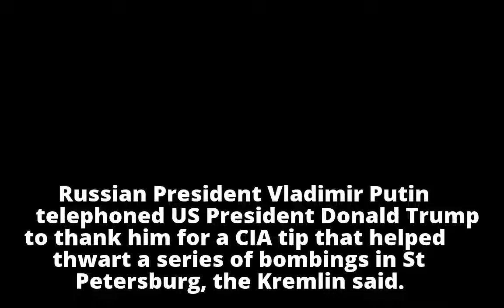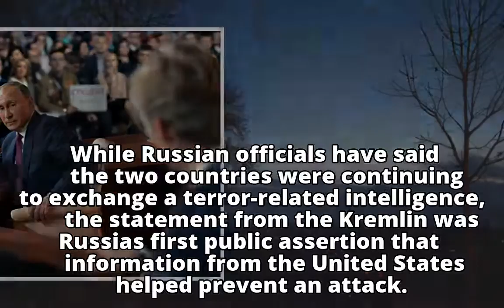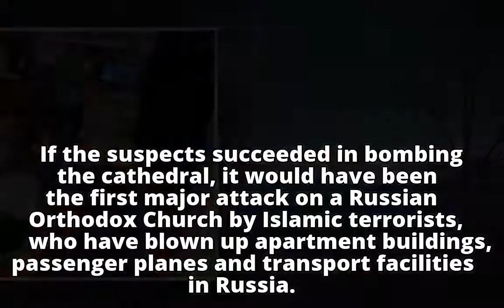CIA helps Russia thwart bombings in St Petersburg